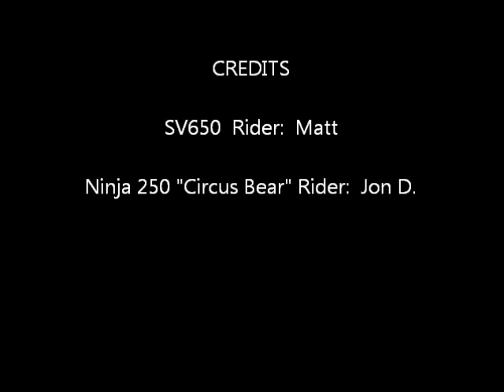NYST Novice Class Session - SV650 / Ninja 250 "Circus Bear"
May 10, 2014 - New York Safety Track - Novice Session